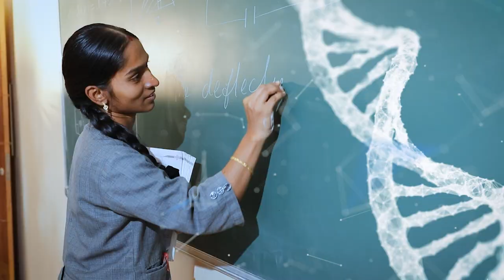Admission open for Pre KG to grade XI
Admission open for Pre Kg to grade XI enter the gateway for learning at Hans Roever Public School